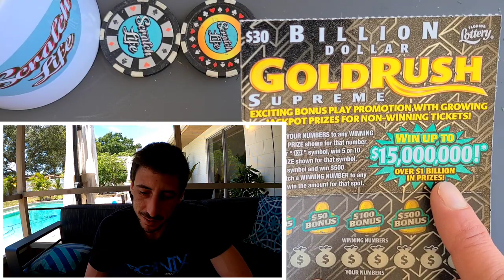HaHa! 1st Scratch, 1st Smatch🚀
Boom 1st Scratch 1st Smatch!!
1 x $30 Goldrush Supreme scratch off ticket from the florida lottery!